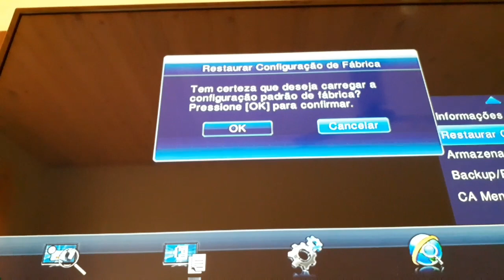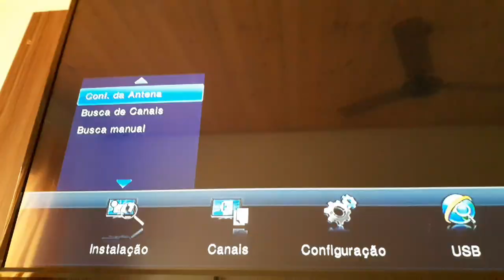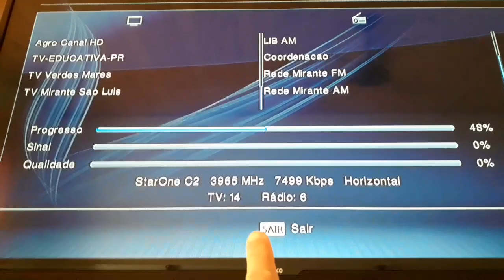Reset Fabrica Busca Tps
Reset fabrica e nova busca canais no receptor sathdregional cadastrado cadastrado vt1000hd da visiontec